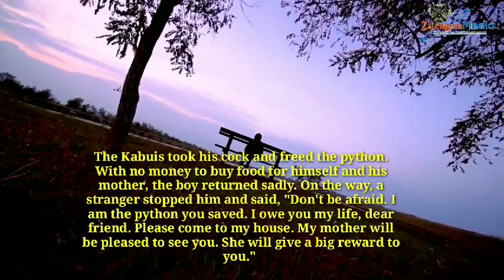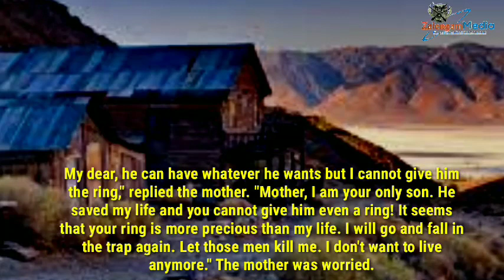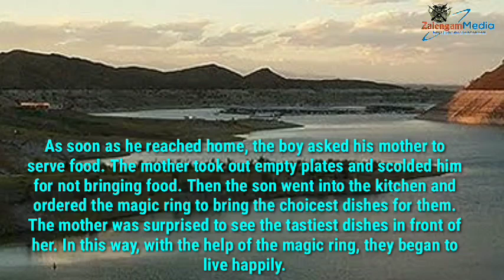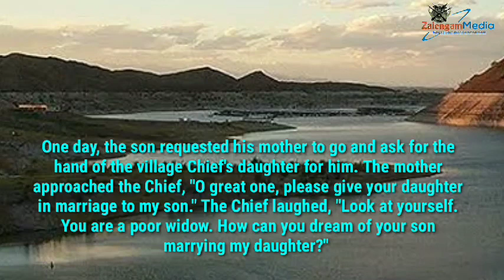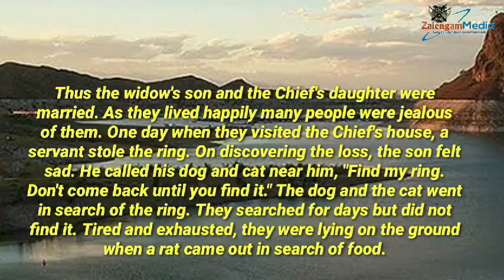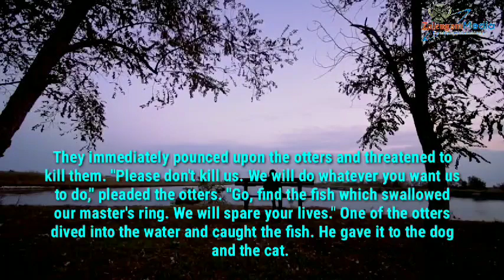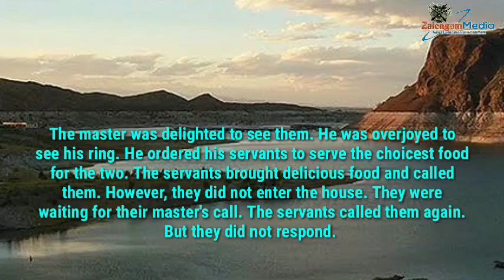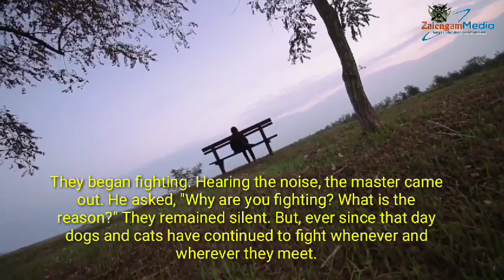KUKI FOLKTALE THE MAGIC RING || DOGS AND CATS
The year of first publication of the work; and

ZALENGAM MEDIA
      The only media inside Kukis Family
that shares you the best of
( News | Education | Entertainment)

Please HELP US to reach MILLION of our PEOPLE